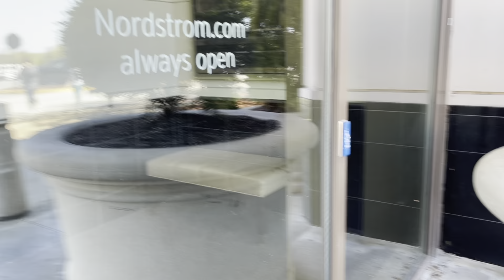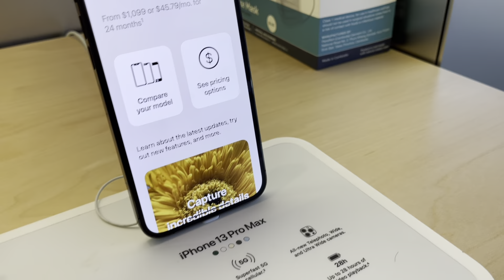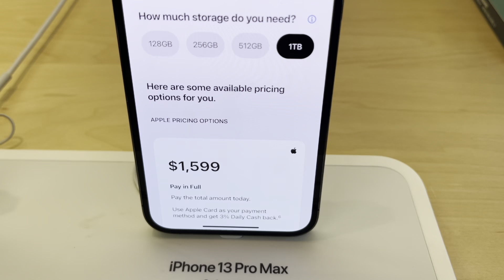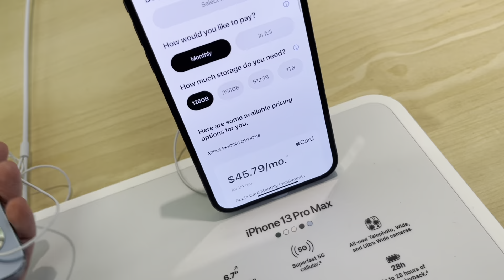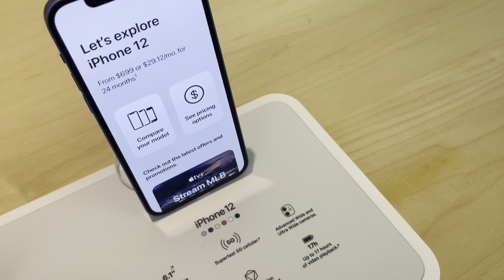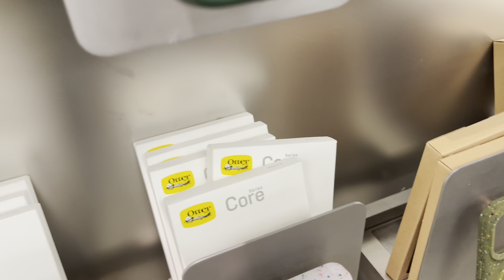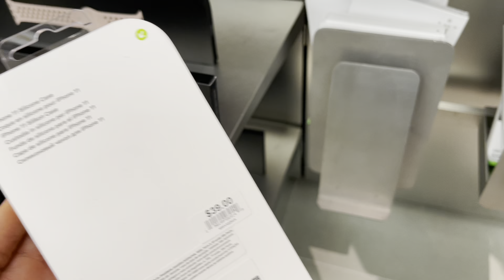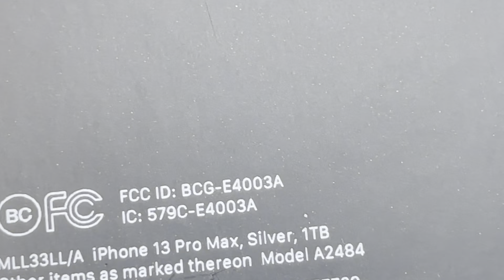iPhone 13 Pro Max 1TB Shopping at the Apple Store.. Buying MOST Expensive iPhone Apple EVER Made!😱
Mya's Instagram: myagoetz_

Mya's tiktok: myagoetz

Alayah's TikTok: alayahlmao